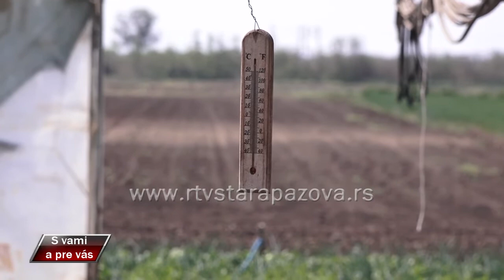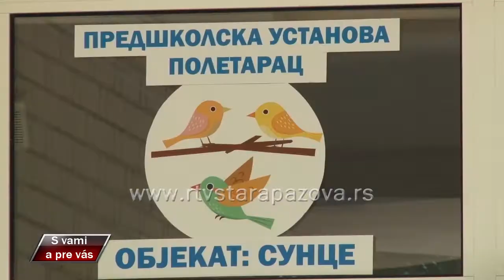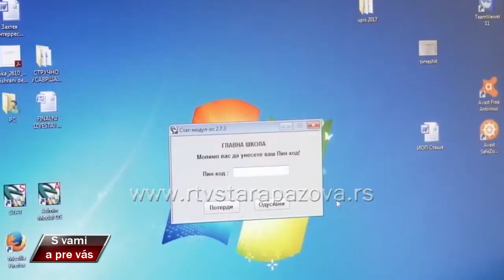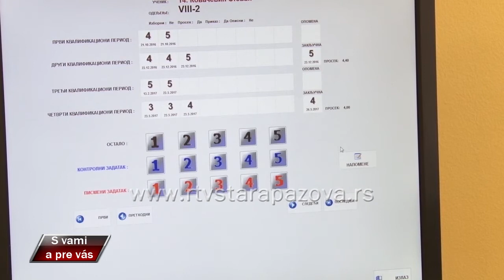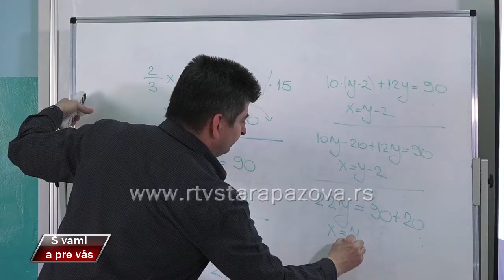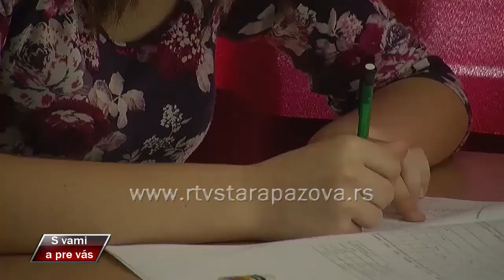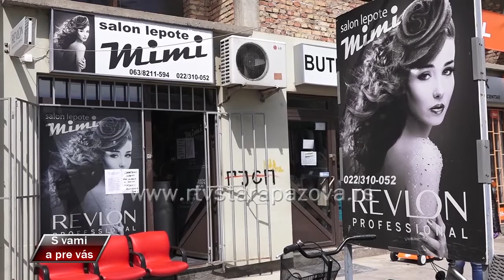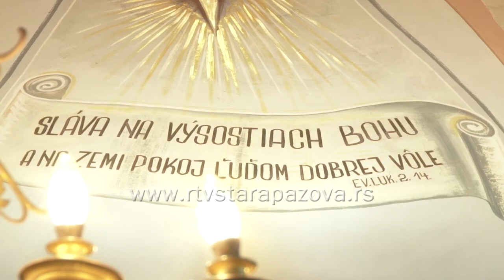S vami a pre vas 398